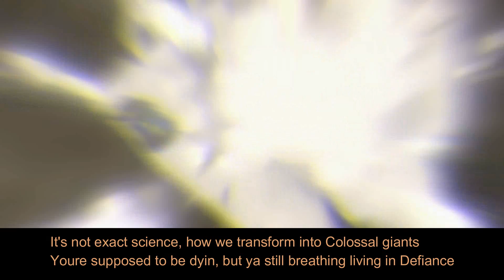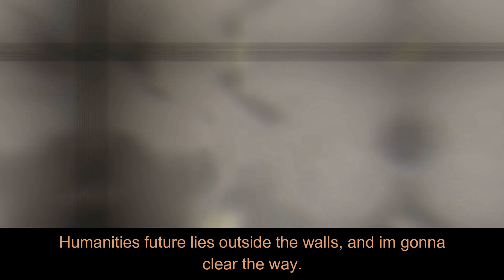Warhammer Titan Song | Eddie Rath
Warhammer Titan Song